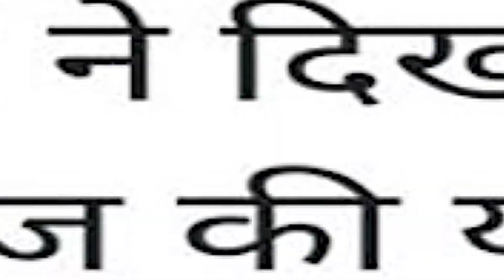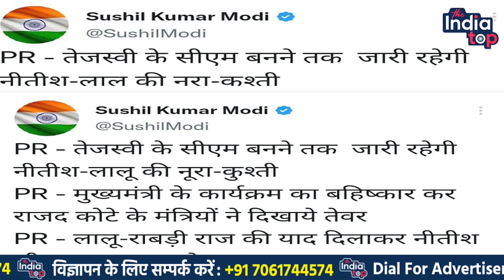Tejashwi के CM बनने तक Lalu- Nitish में होता रहेगा वि'वाद, RJD के इशारे पर Sudhakar Singh कर रहे...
Tejashwi के CM बनने तक Lalu- Nitish में होता रहेगा वि'वाद, RJD सुप्रीमो के इशारे पर Sudhakar Singh कर रहे हैं खेला !